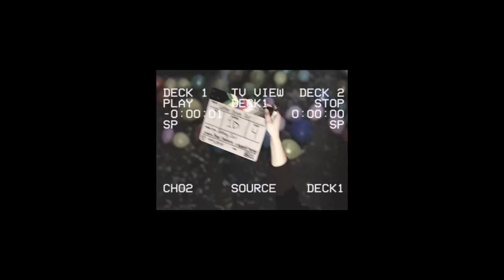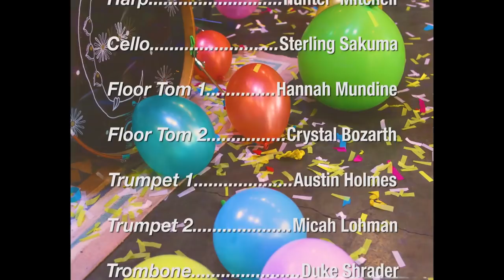cottoncandysky | petty party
Cottoncandysky (Official Video)

Production Team:
Director: Jeffrey Carr
Producers: Jeffrey Carr & Riley McQuown
Assistant Producer: Sommer Fox
2nd Asst. Producer: Jessica Cuadra
DP: Bradley Chinman
Assistant Camera: Natalie Martyn
Edited by Jeffrey Carr
Production Company: Point TV

Production Assistants:
Darby Williams
Maile Raventos
Hana Strickfaden
Jakob Kleist
Acacia Latiotis
Wesley McCord

Band:
Vocals: Bruna Balduino
Drum Set/Organ: Michael Leto
Guitar: Olivia Buchanan
Piano: Danny Martinez
Harp: Hunter Mitchell
Cello: Sterling Sakumo
Floor Tom 1: Hannah Mundine
Floor Tom 2: Crystal Bozarth
Trumpet 1: Austin Holmes
Trumpet 2: Micah Lohman
Trombone: Duke Shrader
Euphonium: Matt Engurasoff

Choir:
Cedric Crawford
Isabella Dempsey
Katie Holder
Melanie Coffman
Noelle Doctorian
Sarah Mutz
Teag Vest
Allie Robertson

Special Contributors: Robert Leto, Anita Leto, Willa Jefferson-Stokes, and James Stokes